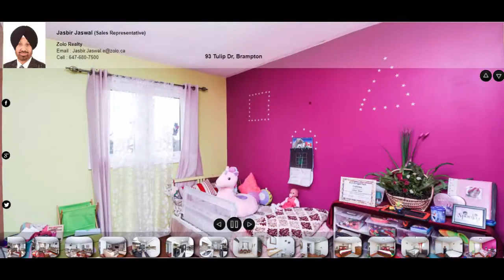93 Tulip Dr, Brampton